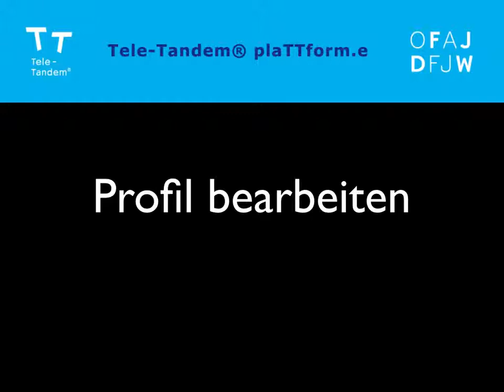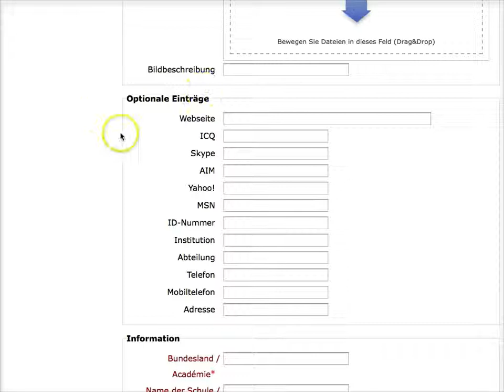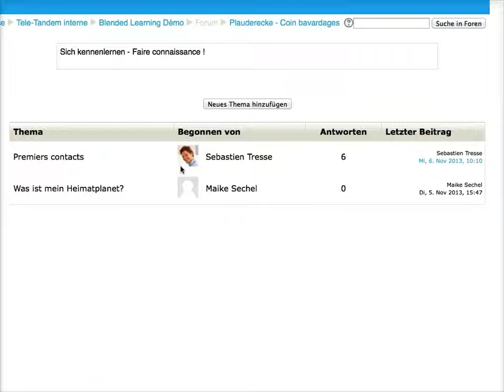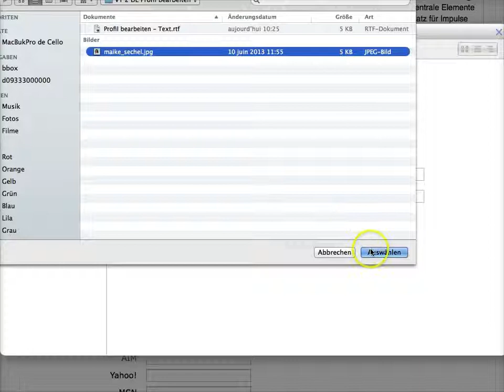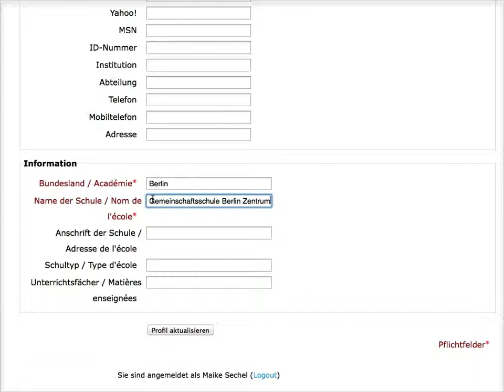Tele-Tandem: Profil bearbeiten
Dieses Videotutorial zeigt, wie Sie auf der Tele-Tandem® plaTTform.e (Moodle) Ihr Profil bearbeiten. Mehr zu Tele-Tandem® - Projektbasierter deutsch-französischer Schüleraustausch mit neuen Medien